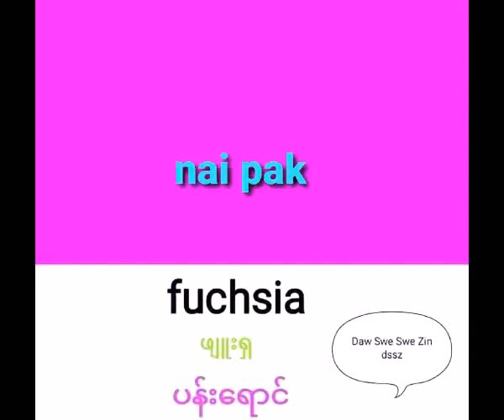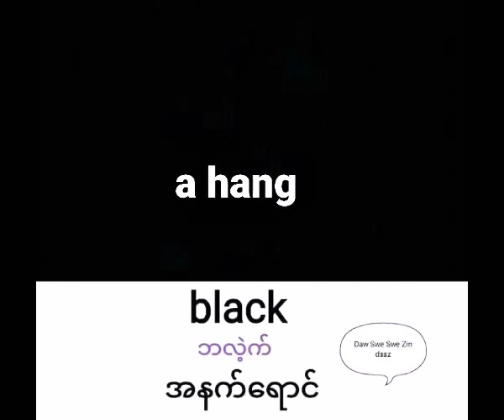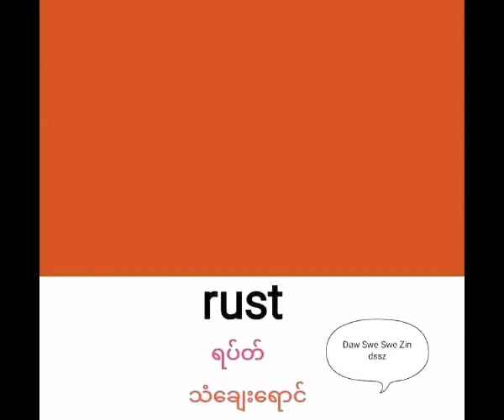Deference color name English to Burmese + Ngawn with English song call me again.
Kick here👇👇👇👇👇👇👇👇👇👌
Meaning sial nuam a lung lut tei ca in a nuai a list ka koih nakah cun zo un hi.